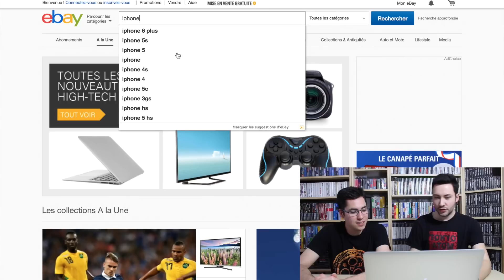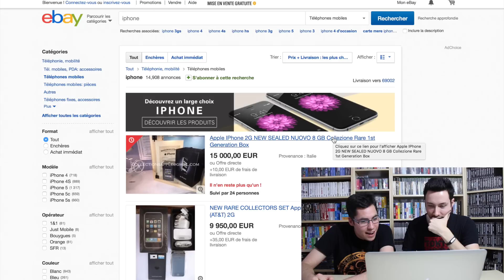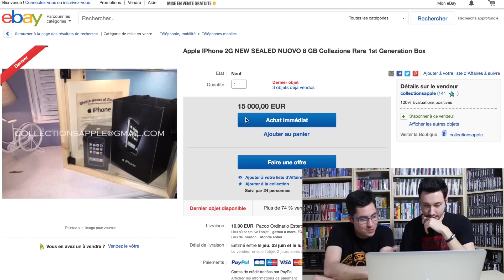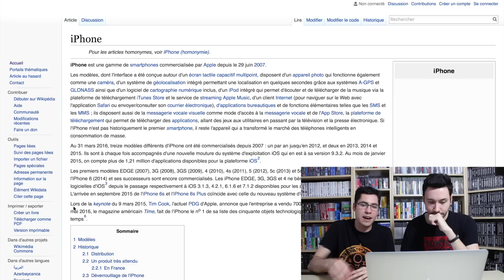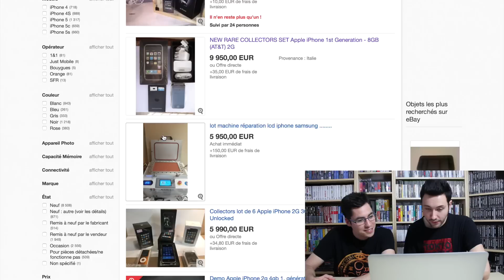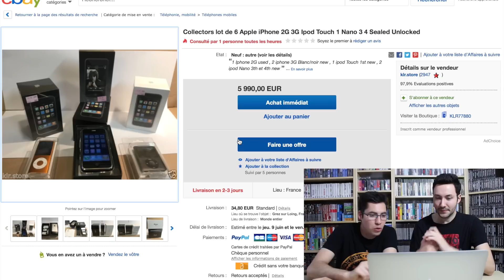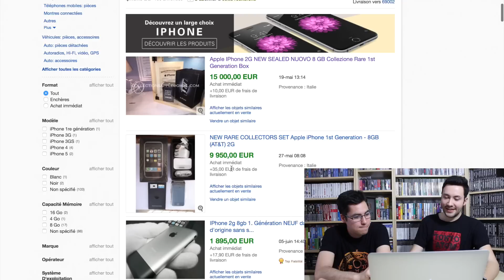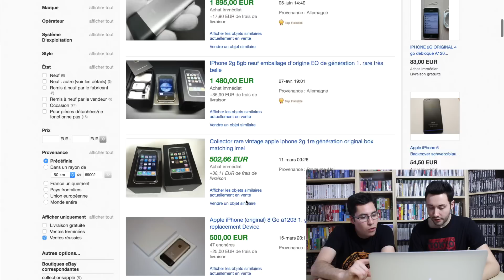Un iPhone à 15 000€ : Les Fous d'Ebay !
Nous allons jeter un oeil sur les annonces d'iPhone sur Ebay !

● INFORMATION ●

● ME SUIVRE ●